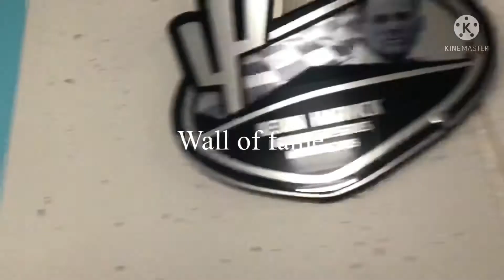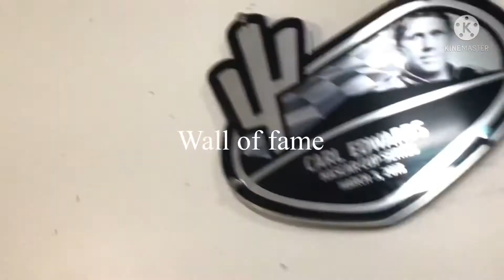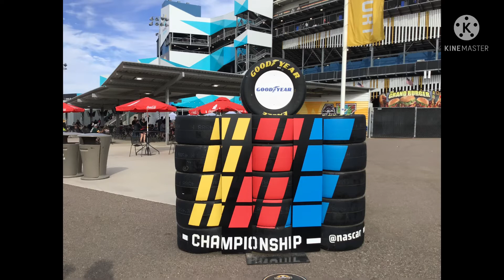My phenix trip